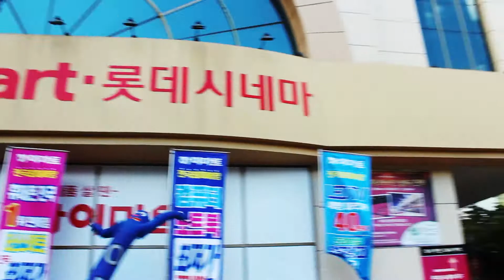JUST DANCE | 날마다 생활문화축제 플래시몹 2014.09.21 @부산 동래 롯데백화점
JUST DANCE

날마다 생활문화축제 플래시몹

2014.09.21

@동래 롯데백화점